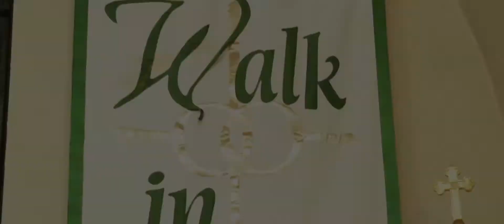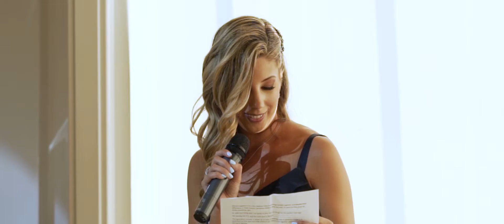Nick and Hannah Wedding Highlight the Westmount Country Club, NJ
Nick and Hannah truly are a match made in heaven and you don’t have to be around them for long to see it! They provide each other with the perfect balance of love and happiness that will last a lifetime. Together with their closest family and friends, they celebrated into the night at the Westmount Country Club, NJ. We were so excited to help capture their special day, congratulations!